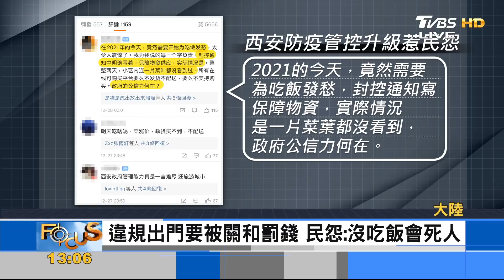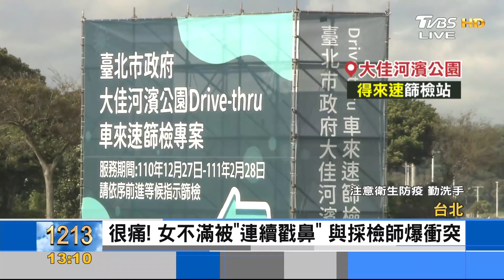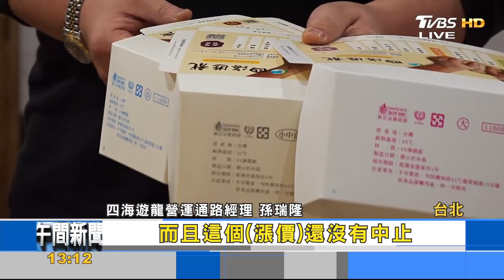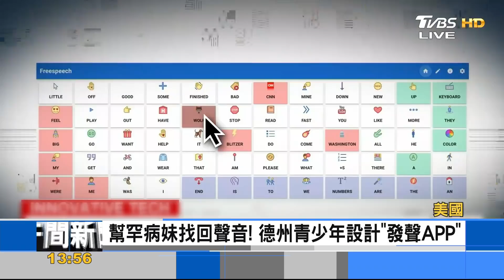【1300完整版】搶購!韓批准輝瑞新冠口服藥 防長視訊會晤 中日關係和緩?｜黃星樺｜FOCUS全球新聞 20211228